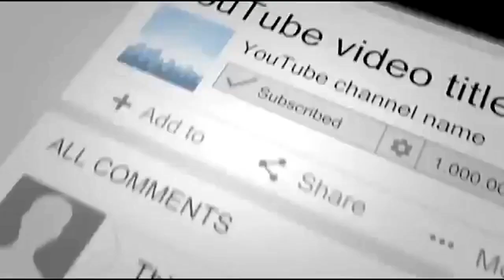After Six Years Spent Living As A Stray, This Missing Black Cat Recognized A Face From Her Past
After Six Years Spent Living As A Stray, This Missing Cat Recognized A Face From Her Past
In 2018 a family in Carmel, Indiana, found a scared black cat living under their shed. They started feeding her, and their neighbor shared a picture of her online to help reconnect her with her owner. Little did they know, the feline had been on the streets for six years, and shed soon recognize someone from her life long ago.